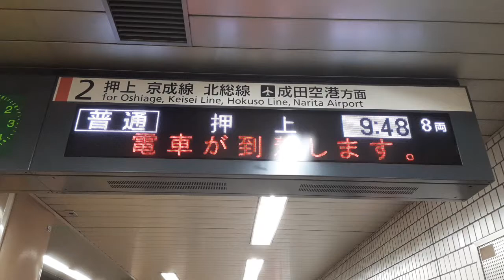都営地下鉄浅草線接近放送:各駅停車 押上行き